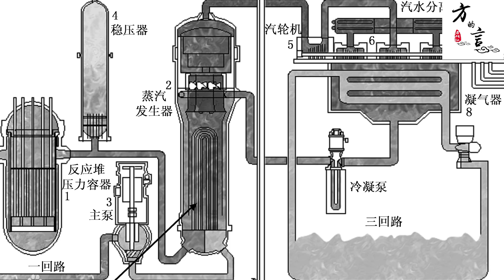中国广东核电站核泄漏？是真是假？为什么？(2021-06-15第624期)